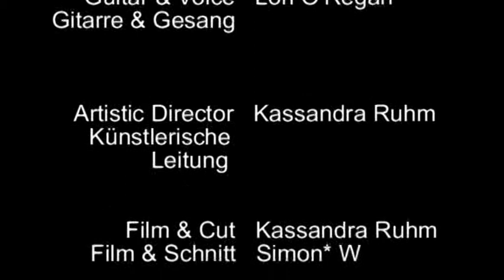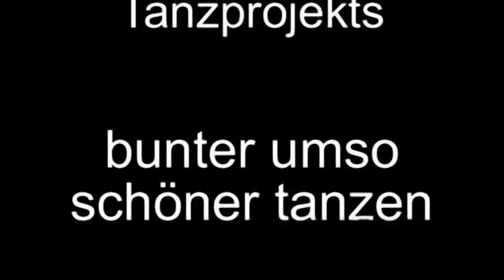Von Bärten und anderen Begehrlichkeiten, Kurzfassung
Eine Produktion des inklusiven Tanzprojekts „bunter umso schöner tanzen".
Bremer Bürgerpark, 2013

Keine durchgehende Geschichte, sondern ein Spiel mit Bildern: Von Annäherung und Machtkämpfen und davon sich aufeinander einzustellen. Von der Hoffnung, dass Menschen nicht nur ENTWEDER Männer ODER Frauen sein dürfen. Und dass es weniger Vorschriften gibt, wie Menschen und ihre Körper zu sein und sich zu bewegen haben.

Themen: Tanztheater, queer, Ableism, transgender, transsexuell, trans*, schön, integrative, Bewegung, Körper, Kunst, behindert, Rollstuhl, lustig, Körperpolitiken, Geschlechterrollen, witzig, Geschlechterstereotype, feministisch, Körperbilder, Behindertenbilder, Schönheitsideale, Körpernormen, Vorurteile, Bremen, Dancetheatre, Mixed Abled, modern Dance, art, disabled, wheelchair, gay, lesbian, LGBTI, gender roles, drag, funny, Contemporary Dance, inclusive, Gender, Body Politics, beautiful Bodies, Danceability, slapstick, free, attractive, movement